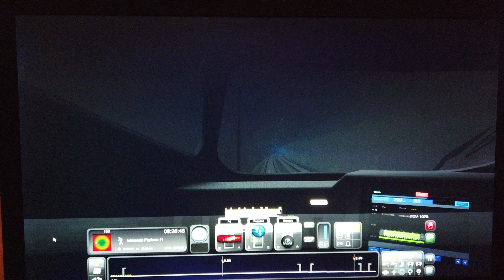MongoTV_10464 - Del 3 - Køre TRAIN SIMULATOR 2.JULEDAG NAT Shinkanse E5 Tog i JAPAN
DEL 3 - Kom godt igennem 2.JULEDAG NAT. Klokken den er snart 23. Jeg har uploadet over 40 video til YouTube i dag. Alt for mange. Jeg prøver lige min nye jernbane linje fra Japan, med en hurtig E5 Shinkansen lyntog, der kan køre 320 km/t. Godnat.